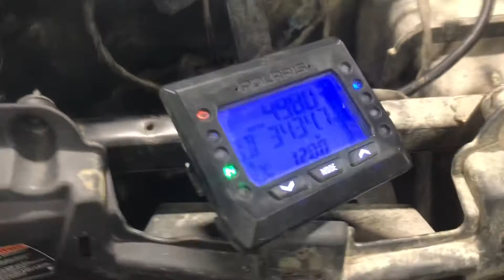18 Polaris RZR 1000 Turbo Used Parts For Sale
for used parts off this and many others